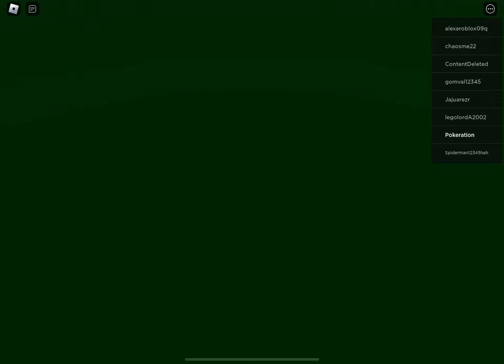Mo’s Babademy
No